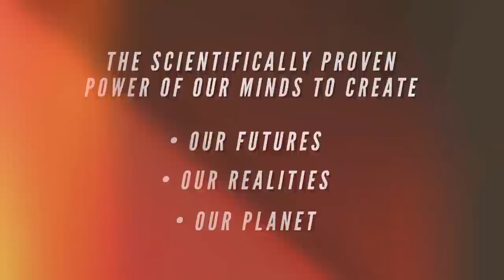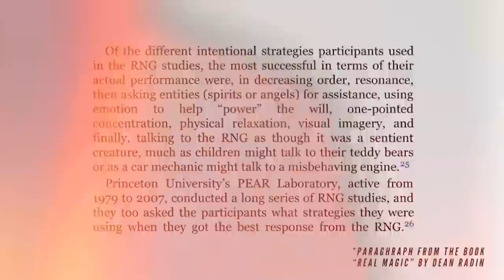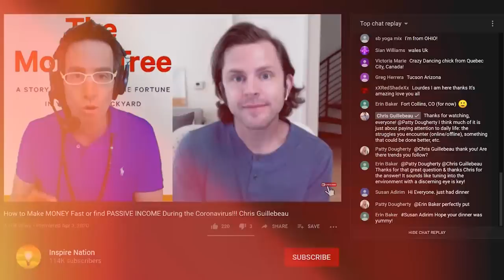Scientifically Proven! How to Use Telepathy With Your Mind to Create a New Future! PSI | Dean Radin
If you’ve ever wanted to change the future through the scientifically proven power of your mind, then do we have the Real Magic show for you.

Today I’ll be talking with Dr. Dean Radin, Chief Scientist at The Institute of Noetic Sciences (IONS), author/co-author of over 250 technical and popular articles, three dozen book chapters or more, three books, including the award-winning, “The Conscious Universe” and “Tangled Mind”, the 2014 Silver Nautilus Book Award winner, “Super Normal”, and his latest, another all-time favorite of mine, “Real Magic”

And that’s just what I want to talk with him about today, about the scientifically proven power of our minds to create our futures, our realities, and our planet.